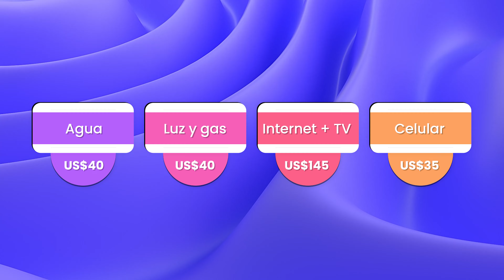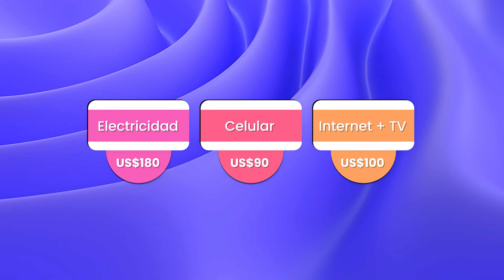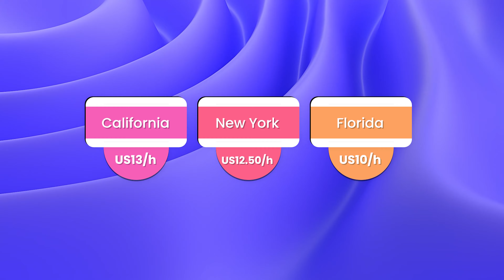CUÁNTO CUESTA vivir en ESTADOS UNIDOS ¡Haz tu cálculo y múdate!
Si tienes planes de estudiar en Norteamérica, seguramente te preguntas cuánto cuesta vivir en Estados Unidos y si tus ahorros alcanzan a cubrir tus gastos. Pues entonces, estás en el lugar indicado, porque hoy te daremos una mano con eso y hablaremos sobre el costo de vida en de U.S.A, incluyendo San Diego, Nueva York y Miami.

👉 ¿Quieres en estudiar y trabajar en Estados Unidos? ¡Visita nuestra Web!

Además sabemos que decidir vivir en Estados Unidos durante un tiempo largo y mudarse a un país completamente distinto al tuyo puede ser difícil. Por eso, realizamos eventos y workshops en nuestras oficinas donde te asesoramos sobre cómo encontrar trabajo en Estados Unidos.

Vivir en Estados Unidos puede ser la mejor experiencia de tu vida 🙌🏻 ¿A qué estás esperando?